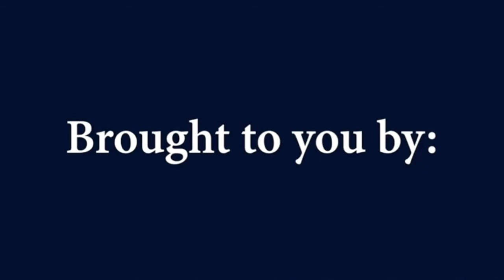Video Recap: UConn Baseball's 2019 NCAA Tournament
The Huskies fell short of reaching a super regional this weekend despite a strong effort.